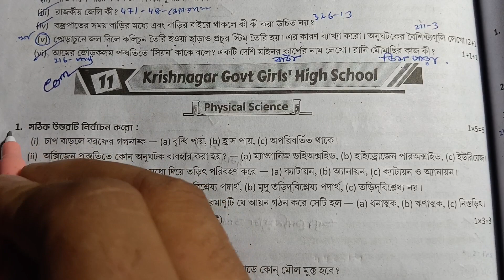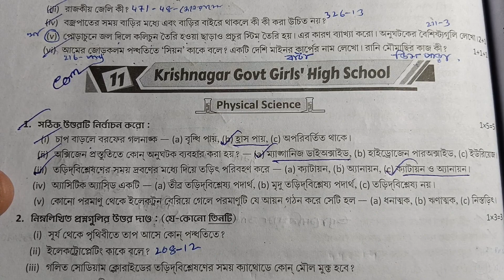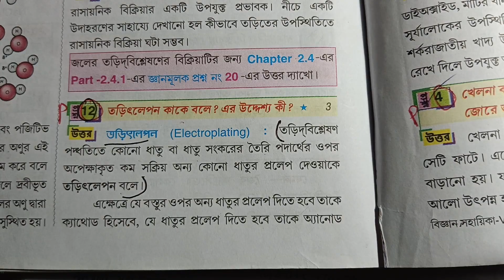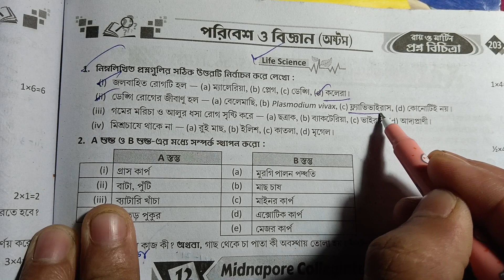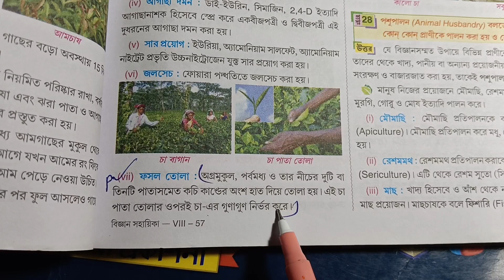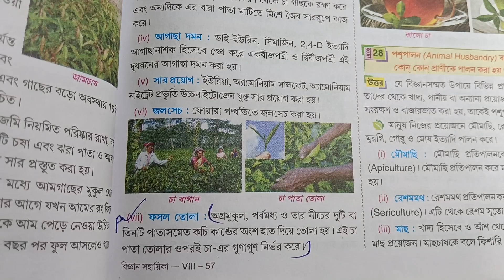RAY AND MARTIN QUESTION BANK CLASS 8 PARIBESH SOLUTION 2024||madel 11|| page 202||2nd summative exam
রায় মার্টিন প্রশ্ন বিচিত্রা থেকে অষ্টম শ্রেণির পরিবেশ বিষয়ের সমাধান পেতে ভিডিওটা দেখো উপকৃত হবে।

in this video class 8 2nd unit test 2024 paribesh ray and Martin question bank madel- 11 and prashno bichitra 2024 page 202 and Ray and Martin question bank class 8 paribesh solution and রায় মার্টিন প্রশ্ন বিচিত্রা ও অষ্টম শ্রেণীর রায় মার্টিন প্রশ্ন বিচিত্রা পরিবেশ দ্বিতীয় পর্যায়ক্রমিক মূল্যায়ন ২০২৪
your queries-
class 8 proshno bichitra 2024 paribesh 2nd summative
class 8 proshno bichitra 2024 paribesh 2nd summative school 11
class 8 paribesh proshno bichitra
class 8 paribesh proshno  2024 2nd summative
class 8 paribesh proshno bichitra 2024 2nd summative page 202
class 8 paribesh proshno bichitra 2024 2nd summative school 11
class 8 paribesh 2nd unit test prashna bichitra 2024
class 8 paribesh 2nd unit question answer
wbbse class 8 paribesh question paper
class 8 2nd third  term syllabus 2024
class 8 2nd summative evaluation 2024
class viii paribesh pepar 2024
model question paper with answer
class eight paribesh
class 8 paribesh 2nd summative exam
2nd summative exam suggestions 2024
2nd summative exam roy o Martin proshno bichitra class 8,
2nd  term paribesh roy Martin prashna bichitra class 8
2nd unit test
2nd summative exam 2024
2nd unittest2024
2ndunittest2024 summative
sana smile education centre,